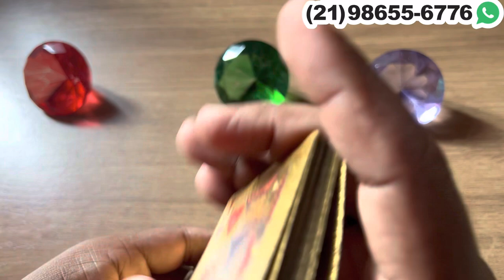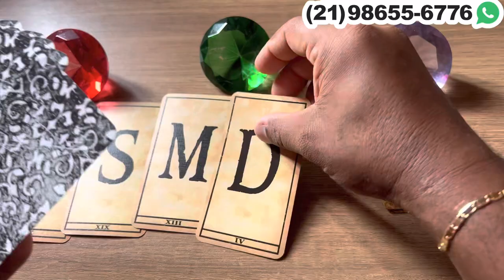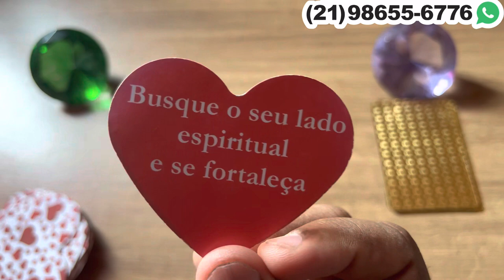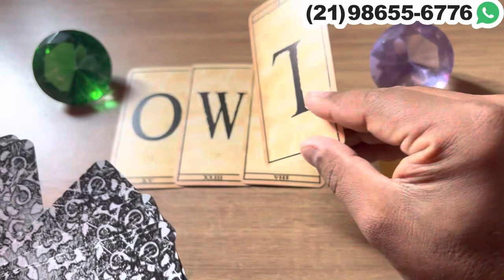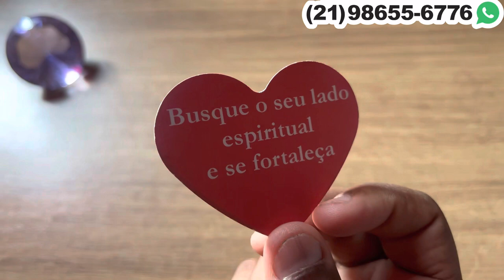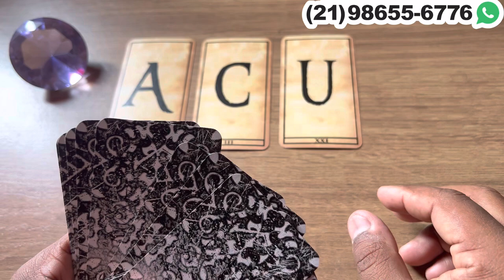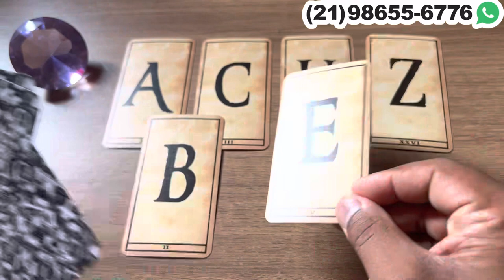Descubra Suas Respostas Com o Tarot Responde 🔮 | Previsões Diárias e Interativas